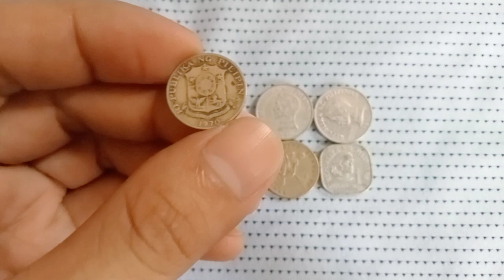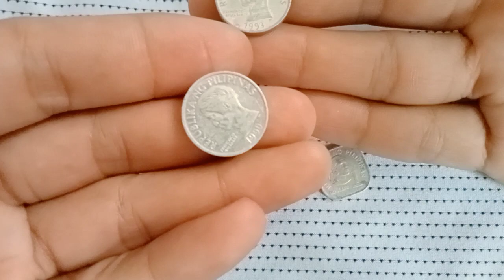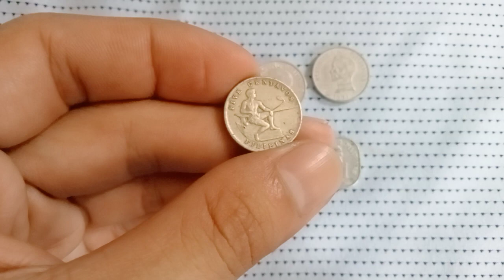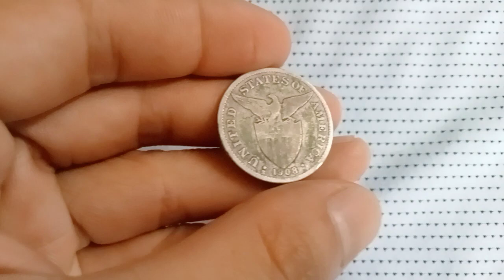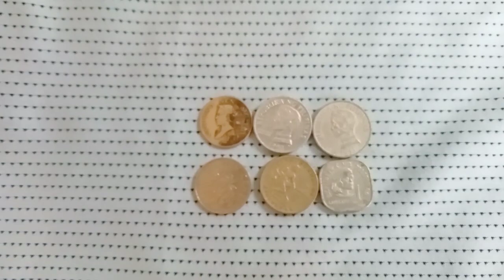5 Cents Bilin ko 7,000 bka meron ka || Kapuso Mo, Jessica Soho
5 cents bilin ko 7,000 baka Meron ka || Kapuso Mo, Jessica Soho. tumataas ang presyo ng mga old coins and kung may naitabi kayo just comment and wait for our reply